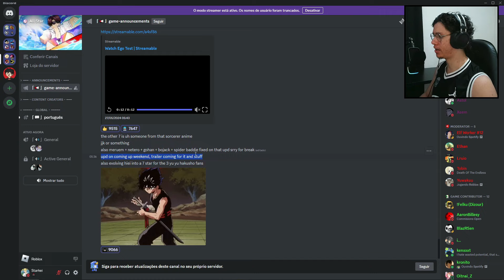VEGETA ULTRA EGO 8 ESTRELAS? TUDO O QUE VAI VIR NA PRÓXIMA UPDATE - ALL STAR TOWER DEFENSE